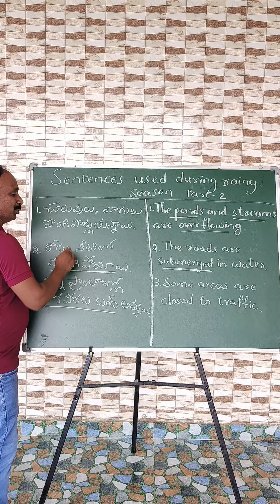Sentences used during rainy season PART -2